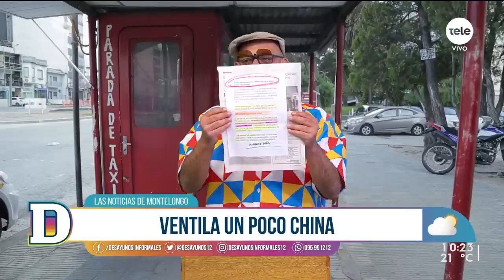Noticias de Montelongo 2/12/2021